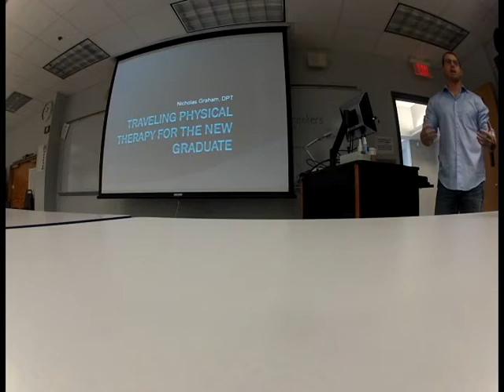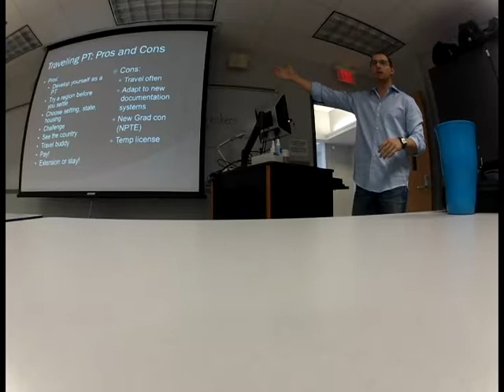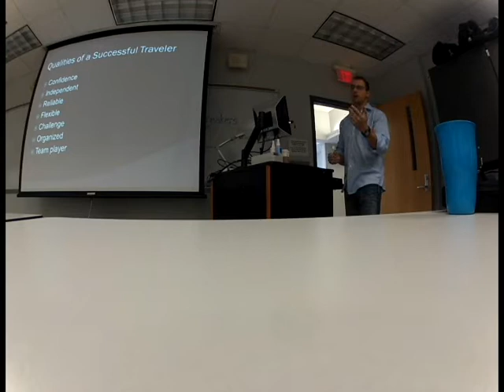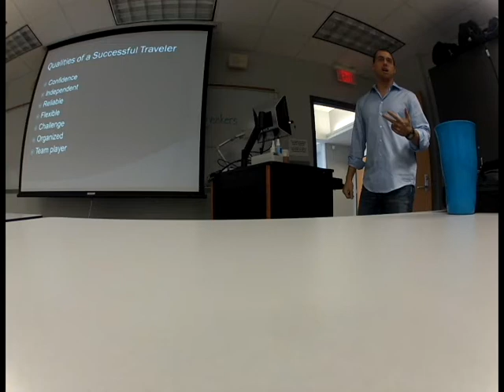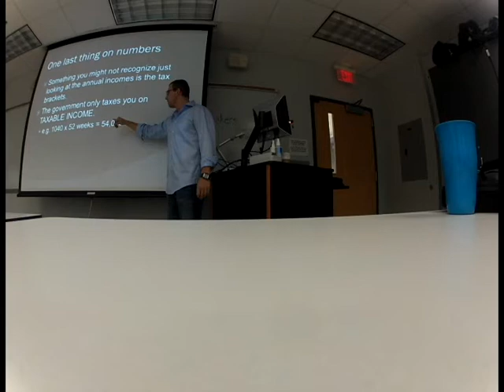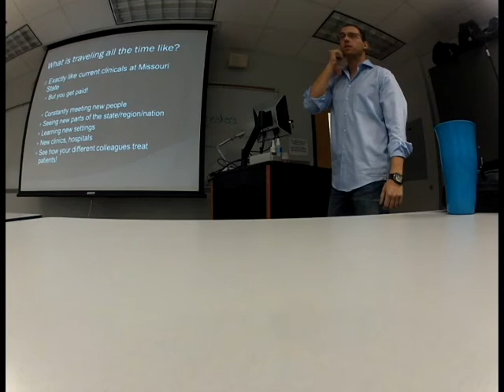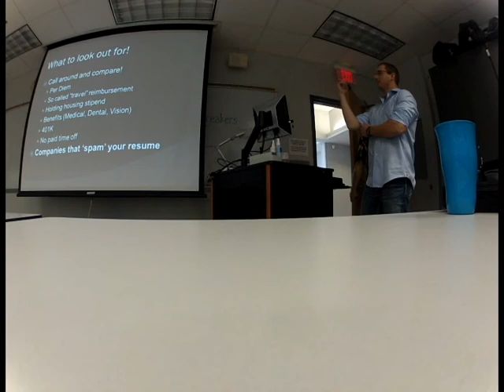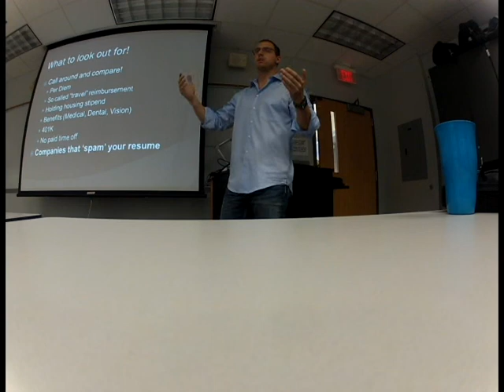Nicholas Graham, DPT New Graduate Physical Therapy Presentation.webm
Nicholas Graham, DPT is a traveling physical therapist employed by Aureus Medical. He
graduated from the University of Iowa in 2009 with his B.S. in Integrative Physiology and then from Missouri State University in 2012 with his Doctorate of Physical Therapy. Over the next several years, he plans to work in each corner of the country (including Hawaii and Alaska) as a traveling physical therapist.

For an honest, candid look into the life of a traveling healthcare professional, visit: